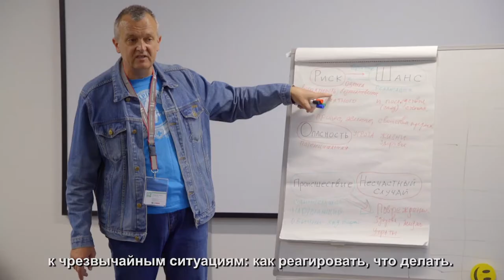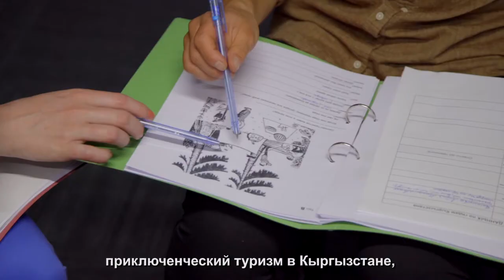Kyrgyz Association of Tour Operators | Кыргызская Ассоциация Туроператоров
Adventure tourism of Kyrgyzstan is one of the priority and important directions.
Приключенческий туризм Кыргызстана является одним из приоритетных и важных направлений.